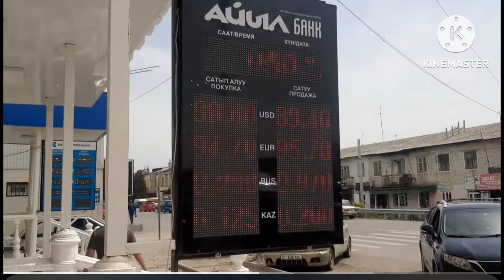Курс рубль МЫНА САГА СУЙУНЧУ АЗЫР БОЛДУ